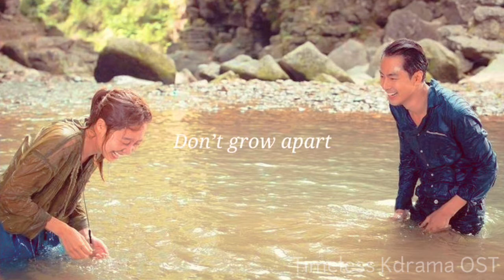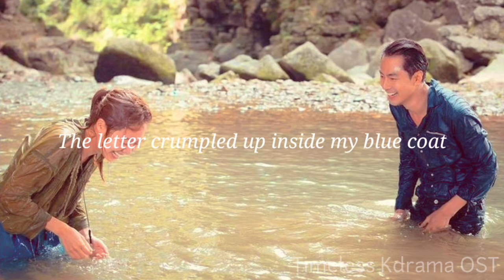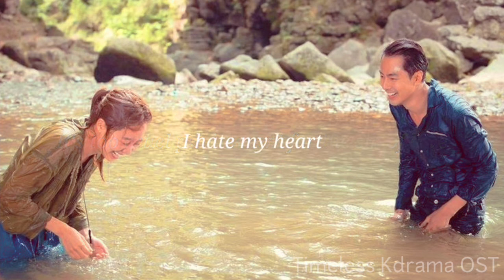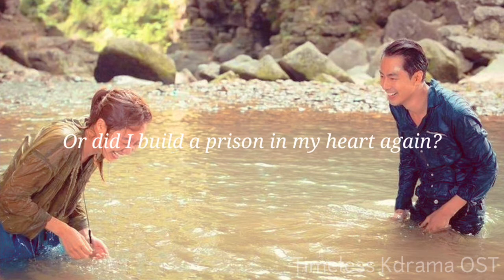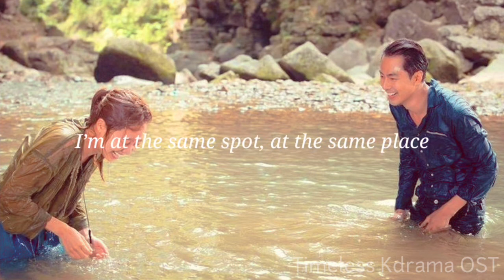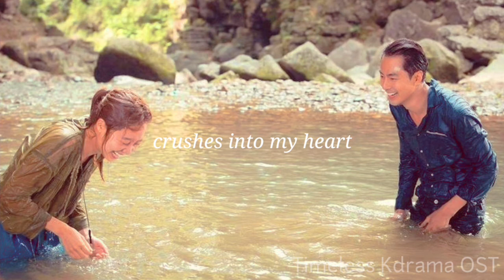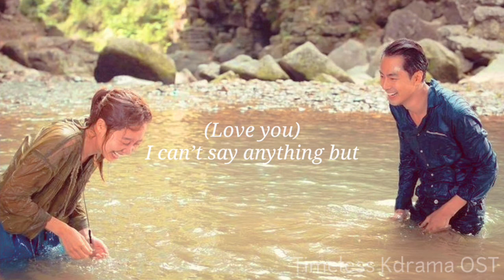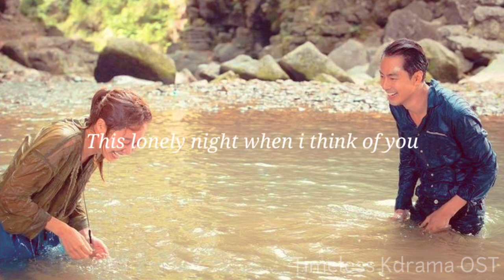[1 Hour Loop _ 1시간] CRUSH (FEAT. PUNCH) – SLEEPLESS NIGHT (잠 못 드는 밤) [It's Okay, That's Love OST]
I am in love with you, can’t you see my heart?
Please don’t go far away because my tears are about to fall

I am waiting for you
I’m at the same spot, at the same place
Just like how spring comes after the winter (with you)

Feelings rush over me like waves
Tears fall like the star light
It crushes into my heart

Why don’t you love me? (Why?)
Why are you in my head? (Love you)
I can’t say anything but (I don’t wanna cry)

The green roof in front of my house
Are you living there?
All night, I’m staring at that house

The coat you always wore, the worn out, brown ruler
The bus that goes home, the restaurant you always went to
These are all memories of you, I remember you

The indie songs that played in your favorite bar
Your old sweater, your red scarf
These are all memories of you, you know?

Like finding shelter when it rains
Like resting when things get hard
I would always protect you from behind (with you)

It’s already past evening
The world silently closes its eyes
Only I have insomnia because of you

Am I the only deserted island?
Or did I set up a prison in my heart?
This is too cruel to be a punishment for love
I hate my heart
I know it love is pain

The crumpled up letter in my blue coat
It’s my true heart that I couldn’t tell you
In my lonely empty room, I confess alone on this sad night

Tonight I wanna cry oh lady tell me why
On this sleepless and lonely night

A lonely night at thoughts of you